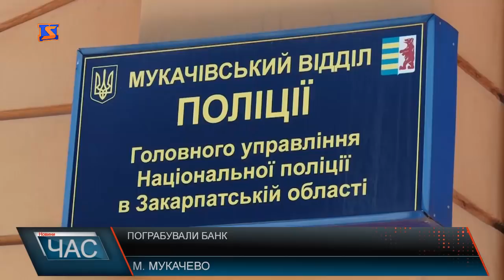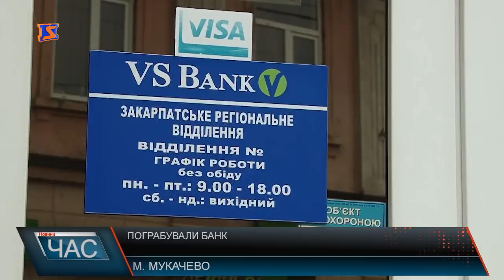У Мукачеві пограбували банк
3 березня в центрі Мукачева під стінами одного з банків збираються вкладники, вони отримали повідомлення, що сталося пограбування. Гроші, цінні папери та інші коштовні речі зловмисники поцупили з деяких комірок, які люди орендували в установі. Правоохоронці виклик отримали, у суботу 3 березня, про злочин повідомили самі працівники банку. Про загальну суму збитків від крадіжки наразі не відомо. Пан Віктор демонструє, те що крадії залишили у сейфі його сестри. За інформацію, яка допоможе знайти грабіжників, чоловік обіцяє чималу грошову винагороду.Чи будуть клієнтам, у яких викрали майно виплачувати компенсацію –дізнатися нам не вдалося. Варто додати, що в деяких банках, клієнт на свій страх та ризик залишає там коштовності, адже певні установи жодної відповідальності на себе не беруть. Наразі поліція вживає ряд оперативно- розшукових та слідчих заходів, щодо встановлення кола осіб причетних до цього злочину. Якщо ж зловмисників знайдуть, їм загрожує від 7 до 12 років за гратами з конфіскацією майна.